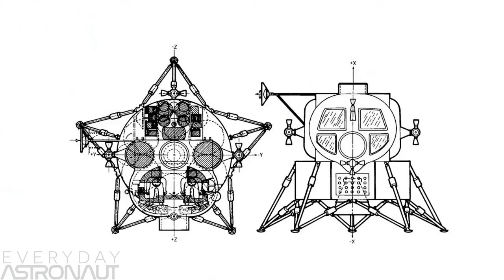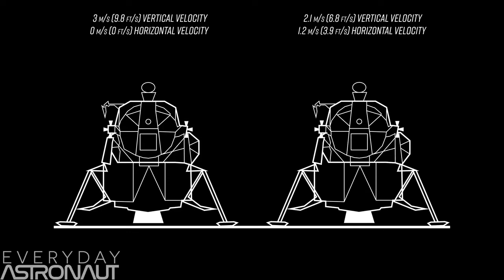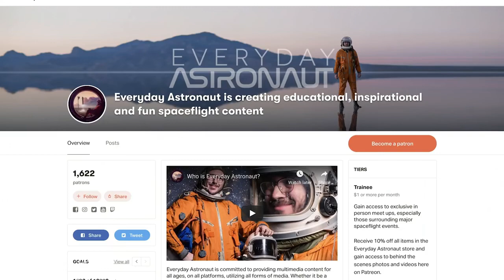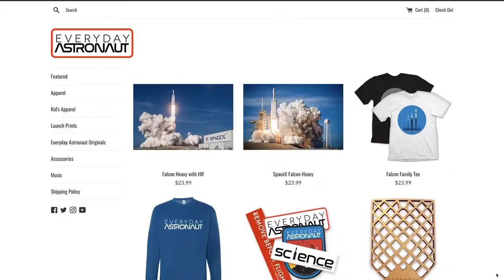Ликбез: почему лестница лунного корабля такая короткая?